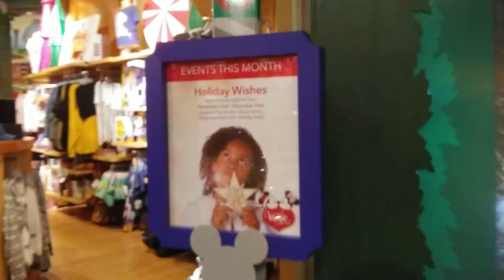2018 DISNEY STORE INTERNATIONAL MALL TAMPA TOUR DECEMBER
a tour of the Disney store in International Mall Tampa Dec 22 2018